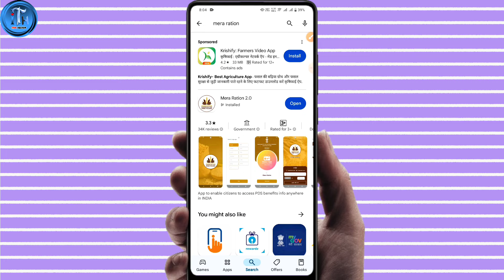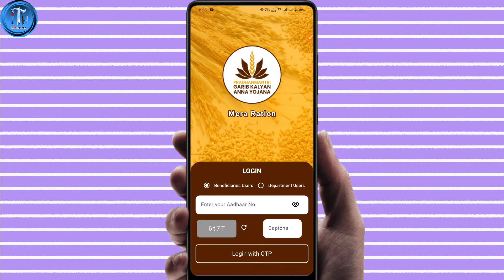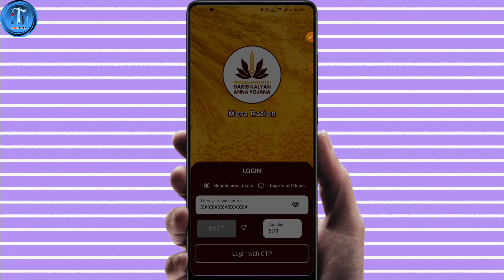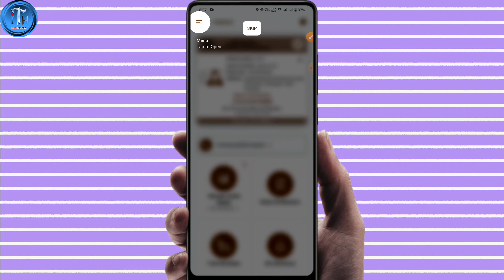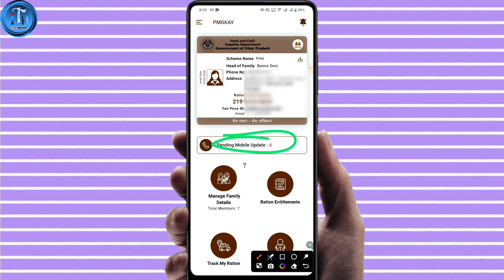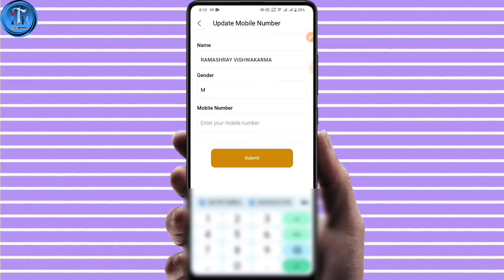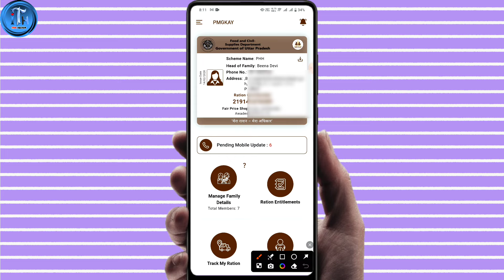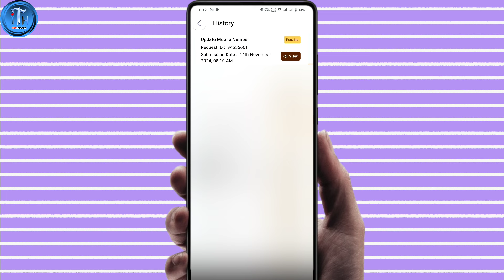Ration Card Mobile Number Change | How to change ration card mobile number | iTek Hacker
how to change mobile number in rasan card
how to change mobile number in ration card online
how to update mobile number in rasan card
how to update mobile number in ration card online
rasan card mobile number change
rasan card mobile number update
ration card mobile number change
ration card mobile number update
rasan card me mobile number kaise change kare
ration card me mobile number kaise change kare up
how to change ration card mobile number
iTek Hacker